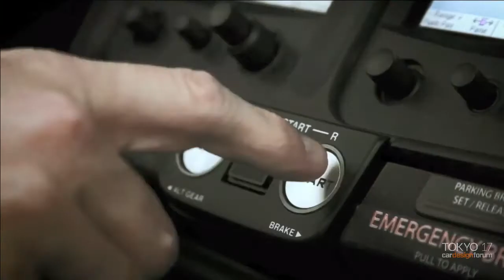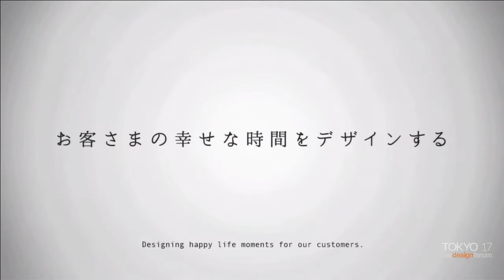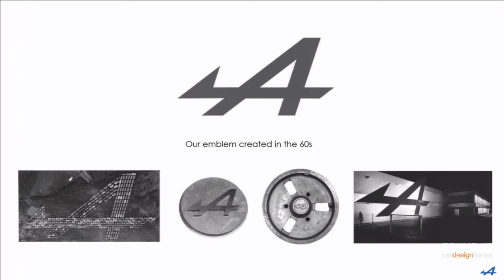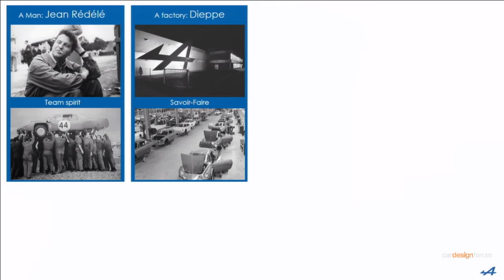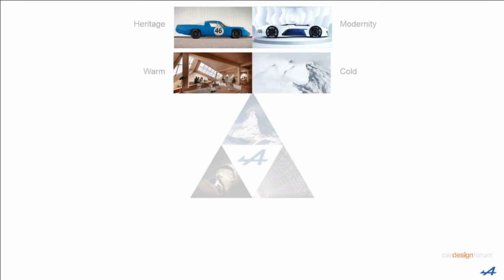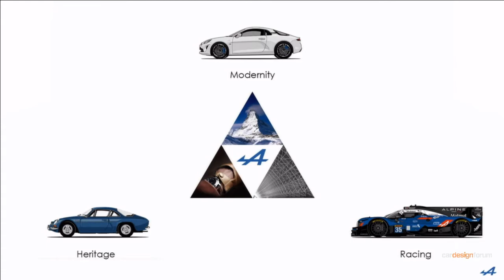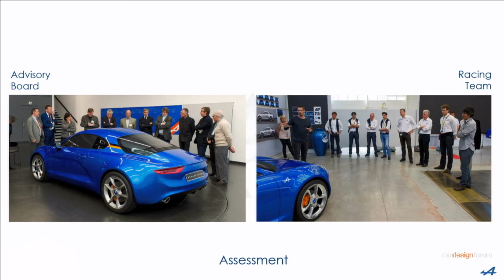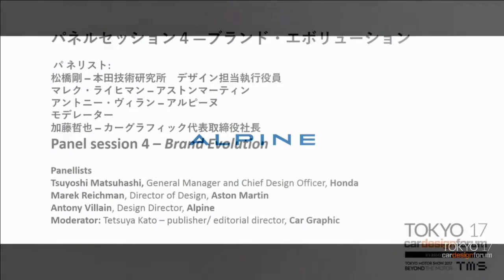Panel session 4 – Brand Evolution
The tension between respecting a brand and designing something new is acute, especially for the established brands. In this session the experts explain their approach.

Panellists
Tsuyoshi Matsuhashi, General Manager and Chief Design Officer, Honda
Marek Reichman, Director of Design, Aston Martin
Antony Villain, Design Director, Alpine
Moderator: Tetsuya Kato – publisher/ editorial director, Car Graphic